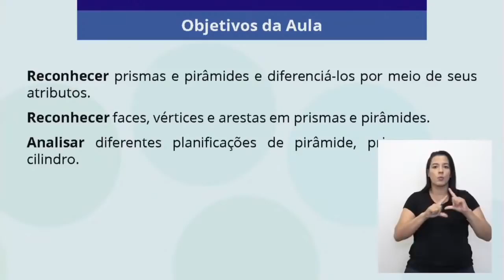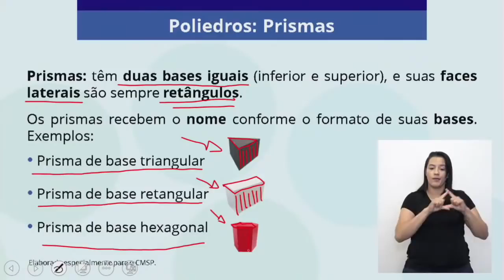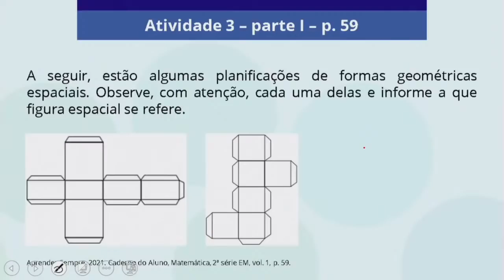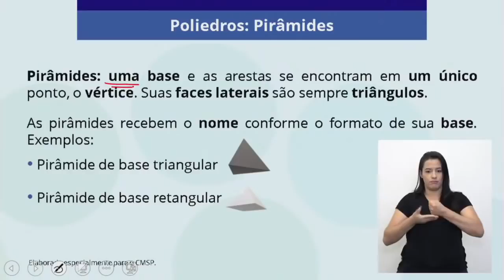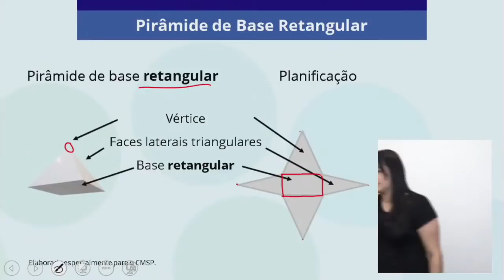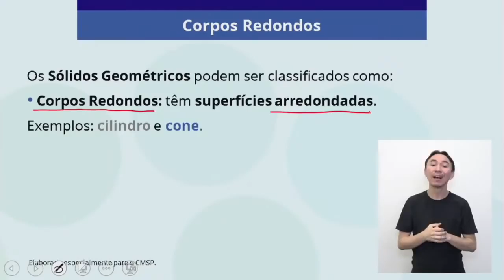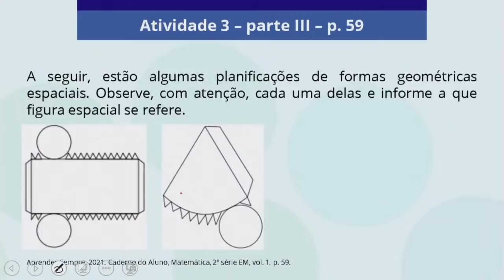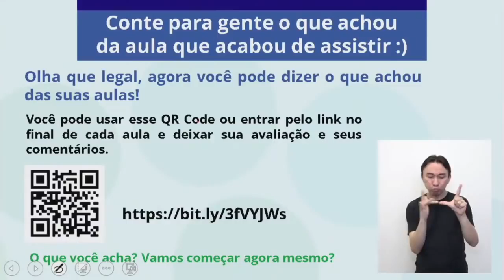06/12/21 - 2° Série EM - Matemática - Observação de Formas Geométricas Espaciais